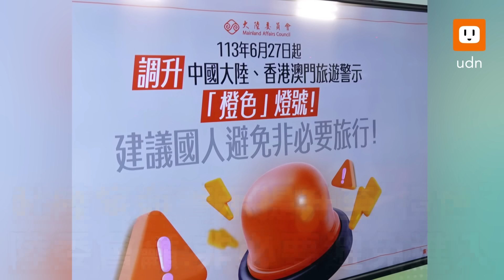赴陸旅遊警示提升至"橙色" 陸委會:非必要避免進入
陸委會副主委梁文傑今天（27日）在例行記者會上，正式向外宣布調升大陸地區旅遊的燈號為橙色，他強調，大陸港澳近年持續增修相關國安法令，目前已有相當多起國人赴中國大陸遭非法扣押、留置、盤查等情形。近期中共又發布關於依法懲治「台獨」頑固分子分裂國家、煽動分裂國家犯罪的意見，嚴重威脅國人赴陸港澳之人身安全，政府經整體評估，認有必要自6月27日起提升赴陸港澳旅遊警示為「橙色」，建議國人避免非必要赴陸港澳旅行。